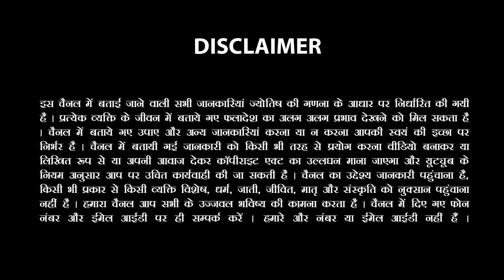2 December 2023 Aaj Ka Rashifal Daily Rashifal 2023 | Today Horoscope By Astrologer Sachin Sikka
2 December 2023 Aaj Ka Rashifal Daily Rashifal 2023 | Today Horoscope By Astrologer Sachin Sikka